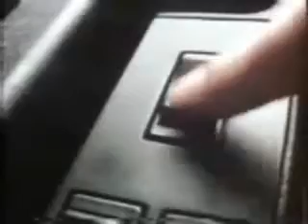FIAT 131 Supermirafiori 1982 - Spot UK